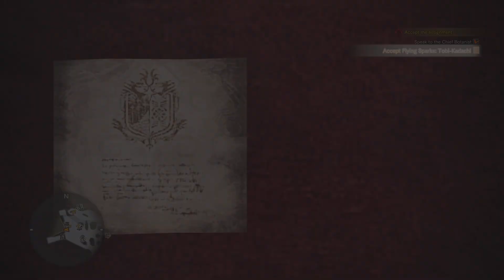Monster Hunter: World Gillie Suit (30)